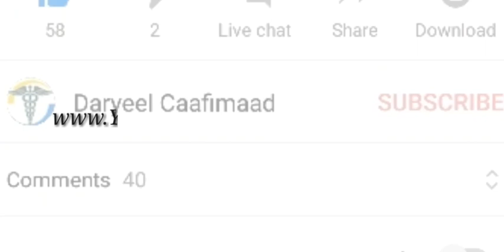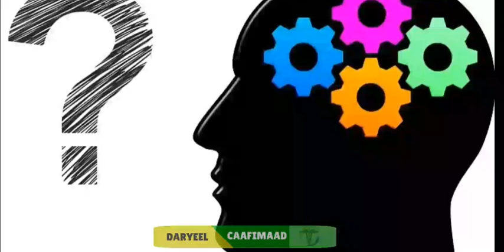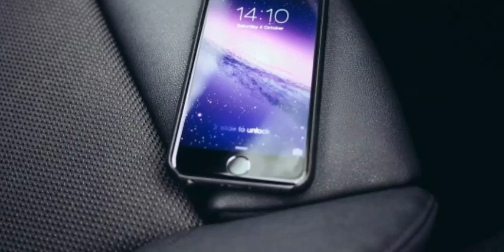Khataraha Caafimaad Ee Hurdo La aanta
Hurdo yaraanta Oo ah, dhibaato weyn taas oo ay ka cawdaan dad badani. Haddaba, mawduucan kooban kaga boggo, sida hurdo yaraanta la isaga daweeyo  Caafimaad Khataraha Khatar Caafimaadka